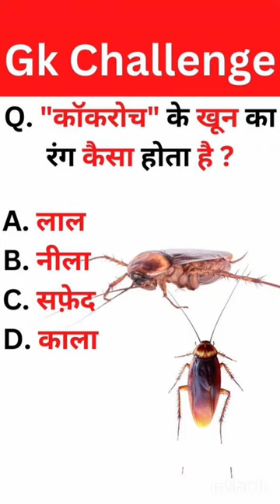cockroach ka Khoon kis colour ka hota hai